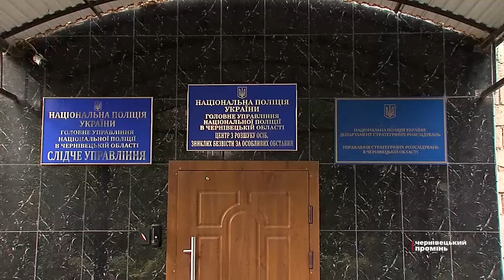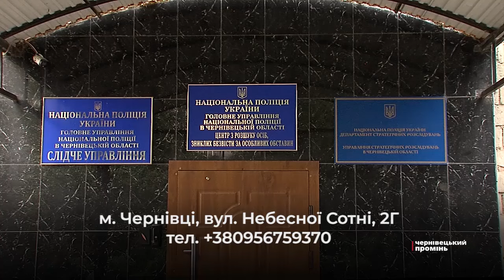Куди звертатись якщо родич, який перебував у зоні бойових дій не виходить на зв’язок?